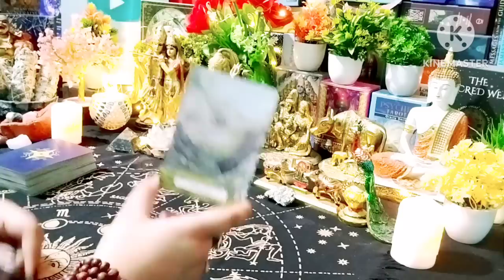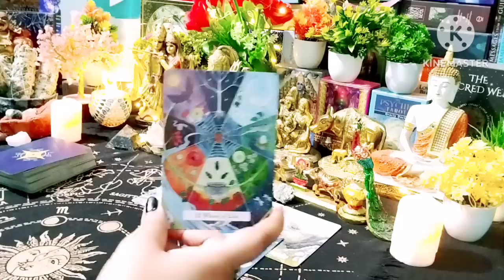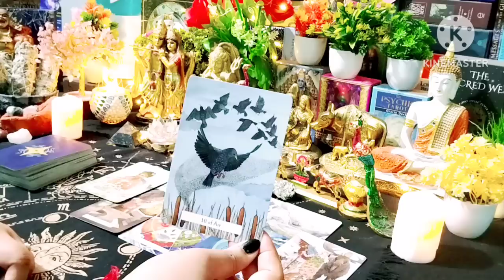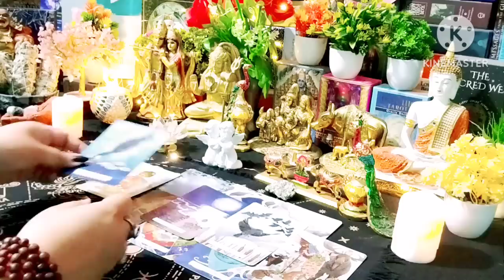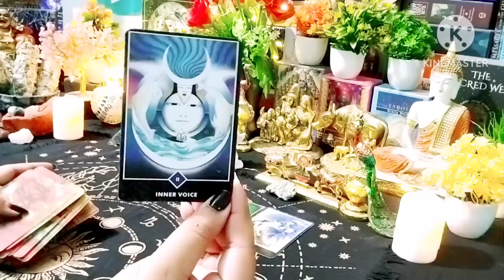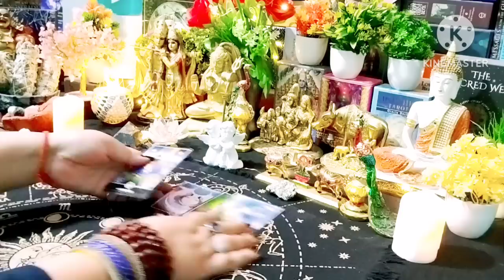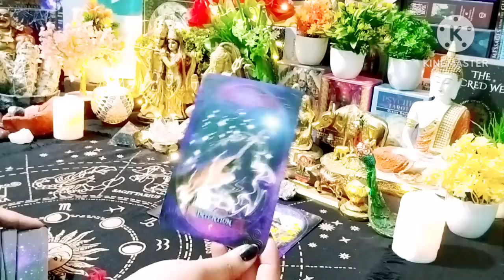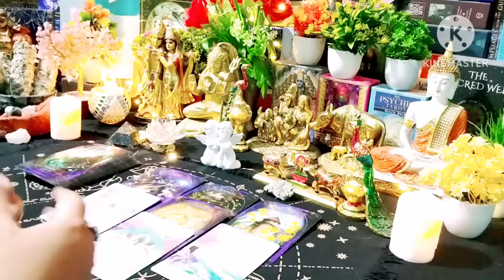Current Feelings Next Action With Angel Guidance 💚❤ All Signs